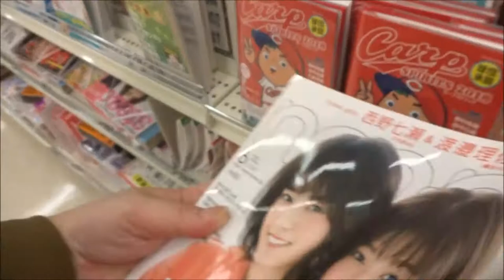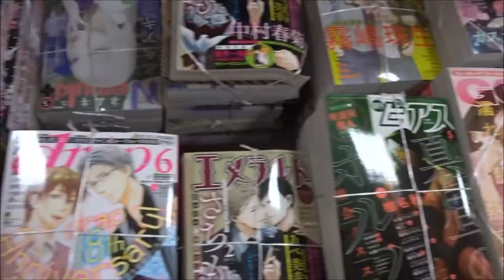non・no(ノンノ) 2018年 06 月号 西野七瀬 渡邉理佐【集英社】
500万回再生達成
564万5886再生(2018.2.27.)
3年間で動画1万本
Hiroshima Prefecture
Itsukushima Shrine
 毎日投稿
広島youtuber
次世代 youtuber
１日10万回再生
１００万回以上再生されている動画、チャンネル